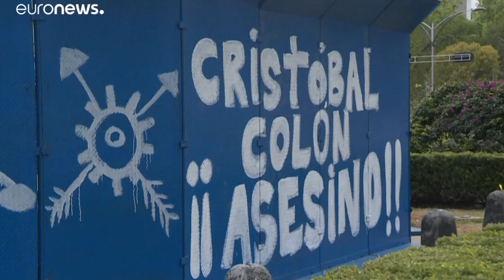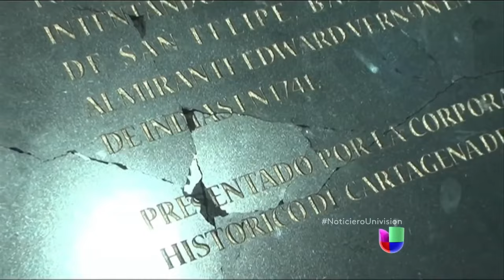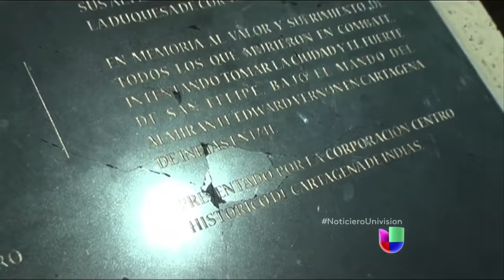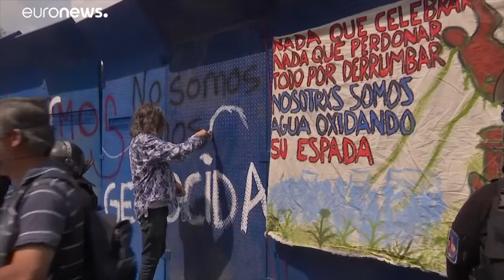¿Encuentro o Conquista?, Colonizadores en la Mira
Adéntrate en la historia mal llamada del "descubrimiento de América", un evento que cambió el curso de la humanidad pero que también está cargado de controversia.

Conoce acerca de la conquista, la lucha de los pueblos indígenas, y cómo el legado de los colonizadores sigue siendo debatido en la actualidad.

Únete a nosotros mientras derribamos mitos y  estatuas como un símbolo de cambio.

Fuentes:

 - Covo, Adelina y Santos Molano, Enrique. La Historia de Colombia.
- Conoce a los supervivientes de un «genocidio sobre el papel». En National Geographic. el 210428
el 210428
 - Navarrete, María Cristina. Génesis y Desarrollo de la Esclavitud en Colombia. Siglos XVI y XVII. Programa Editorial Universidad del Valle. Cali. 2005.